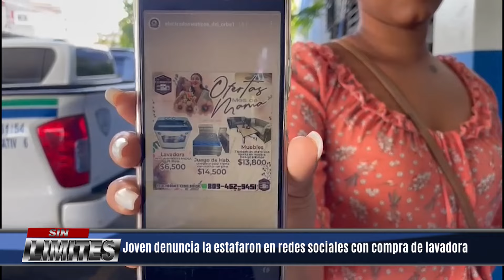Joven denuncia la estafaron en redes sociales con compra de lavadora